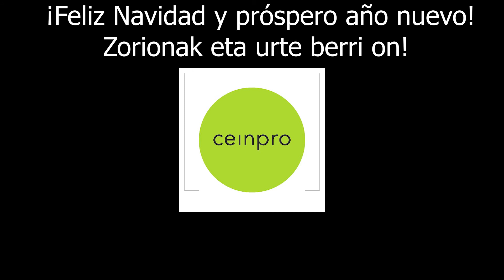Postal Navidad Ceinpro 2020 - Xabi, kabir, Iñigo, Oihana, Nathan y Martín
Animación generada por los alumnos de segundo de diseño gráfico Oihana, Nathan y Martín junto con los alumnos de primero de animación Iñigo, Kabir y Xabi en la que nos desean a todos unas felices fiestas y prospero año nuevo.